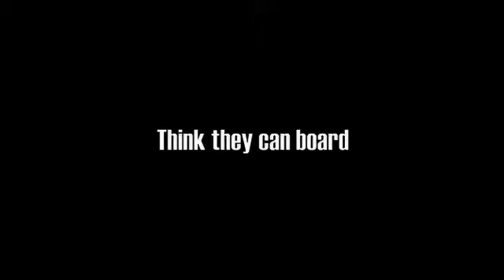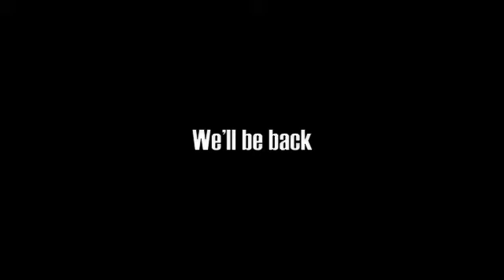Tignes Locals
Tignes Clip